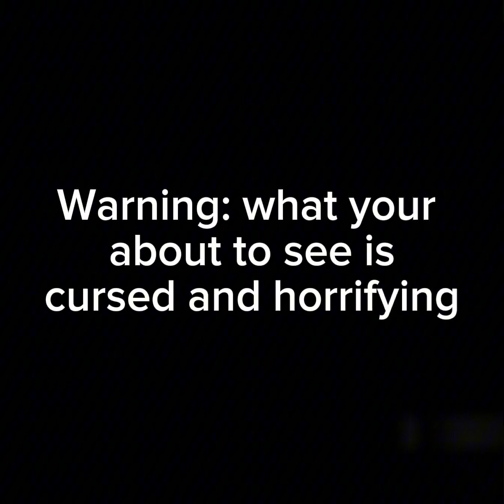Cursed ​⁠@TvRobotOg images i made